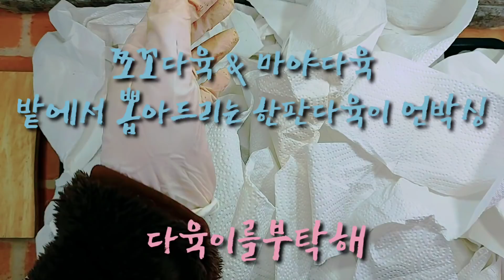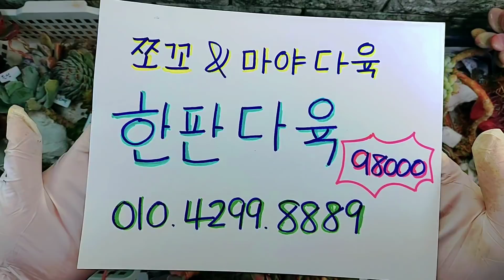쪼꼬다육 &마야다육의 한판 다육 ( 밭에서 뽑아서 한 판 채워드려요!) 밭에 흙갈이하느라 다육이 뽑아요~ 한판에 무슨 다육 들었나 함께 봐요~^^(☆ 협찬다육☆)多肉植物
多肉植物,  たにくしょくぶつ

매니아 혹은 일반 다육맘, 농장주의 인터뷰 영상에 관심이 있으신 분들은 댓글을 남겨 주세요.  다부댁이 인터뷰 할 수 있는 거리에 있는 분들과는 많이 만나 뵙고 싶습니다~^^  하지만 거리가 너무 먼~분들은  아쉽지만 어려워요~
多肉植物, korean succulent, たにくしょくぶつ